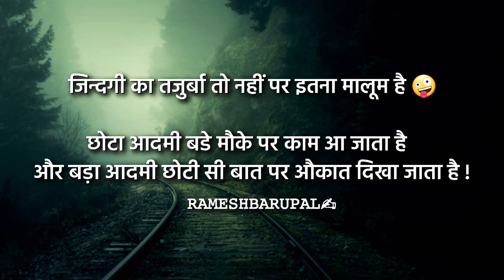FUNNY स्टेटस वीडियो, फनी स्टेटस वीडियो, फनी स्टेटस VIDEO, फनी स्टेटस वीडियो डाउनलोड